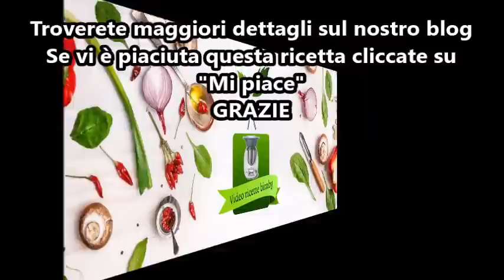Insalata capricciosa per bimby TM6 TM5 TM31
Ingredienti:
2 uova
1 tuorlo
1 cucchiaino di sale raso
25 g di aceto di vino bianco
350 g di olio di semi
500 g di insalatina di verdure sottaceto sgocciolate tagliate a julienne